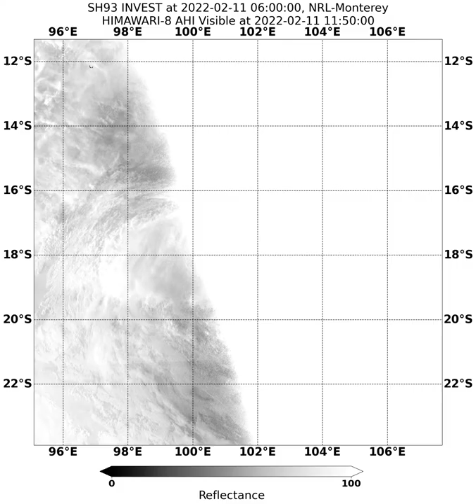Tropical Depression 17U / 93S (2022)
Tropical Depression 17U, 93S, of the 2022 Australian Region Cyclone Season.